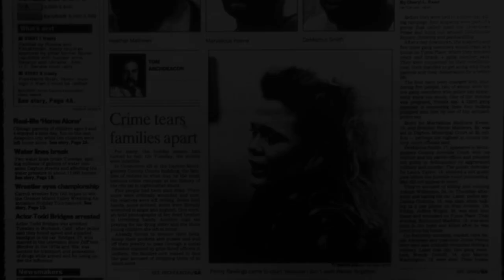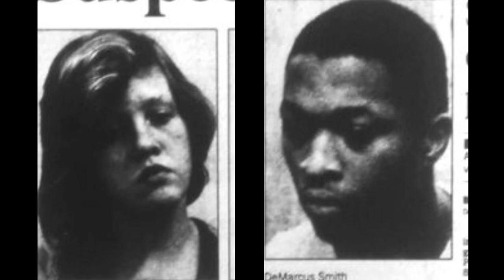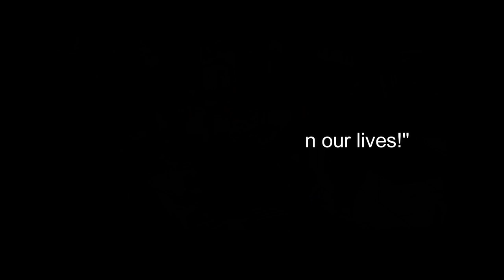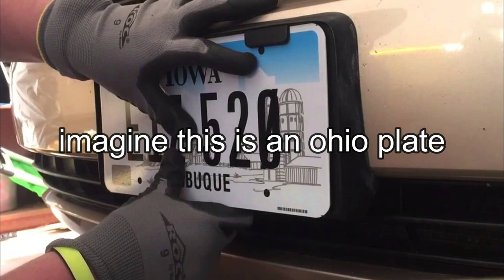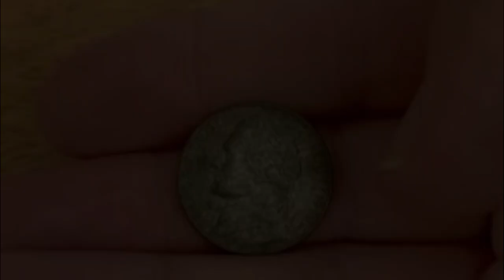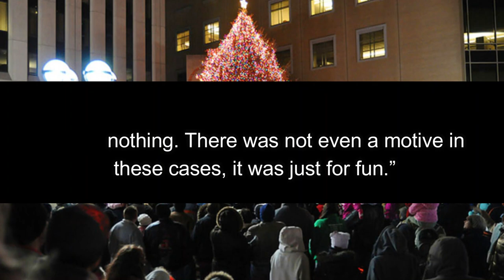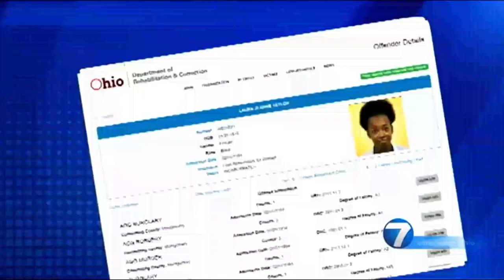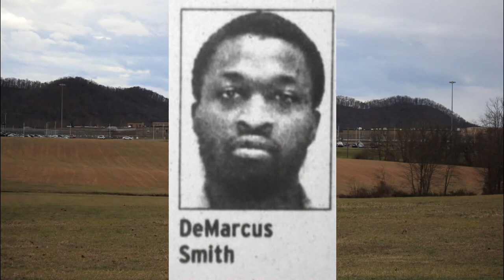The Heinous 'Christmas Killings' of Dayton Ohio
Happy Christmas Eve everyone, enjoy a nice Dayton Ohio Christmas classic in which a group of teenagers ran around on a killing spree throughout the holidays.